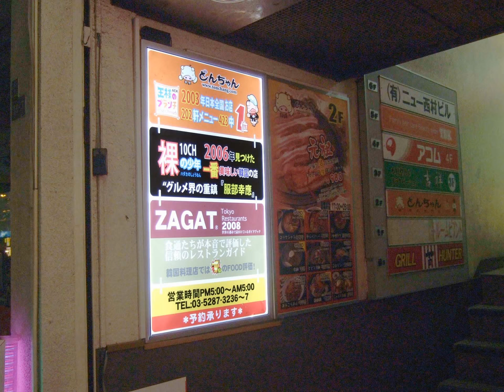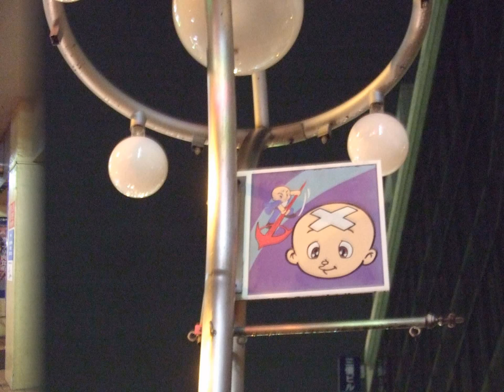菅野美穂・氷川きよし・渡哲也ほか【スライド★2012/5/18〈20W〉】今週の高田馬場駅ビルボード広告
- Takadanobaba Station HOT 100 Graphics（May. 18, 2012）